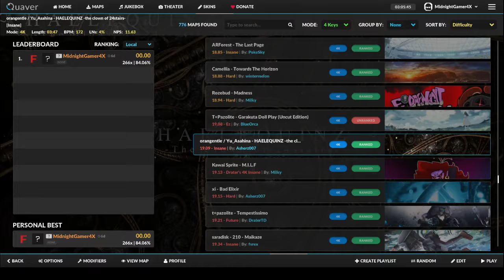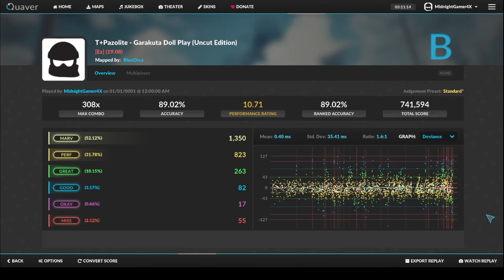HOLY SHIT SO CLOSE!!! | Nearly beating Orka's Beautiful Map | Quaver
This map is not bad, shush yourself